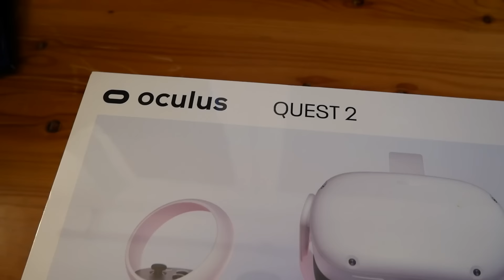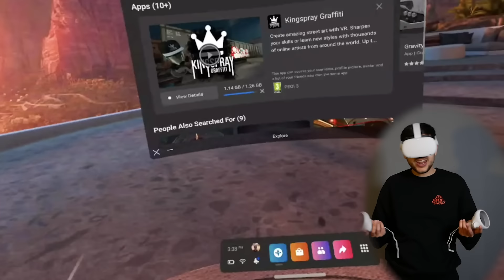I try VIRTUAL Graffiti (is it Better than REALITY?)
I tried Graffiti in Virtual Reality and it is...